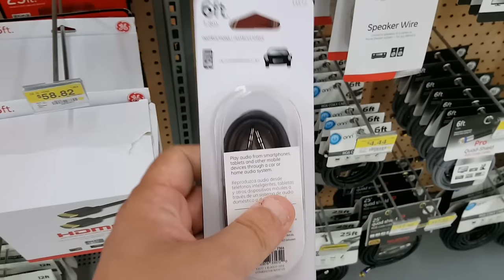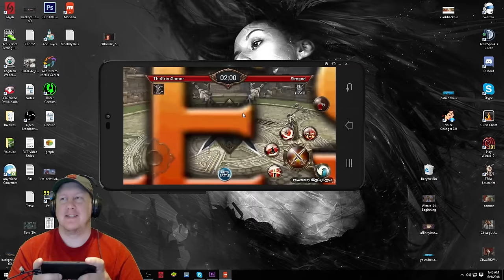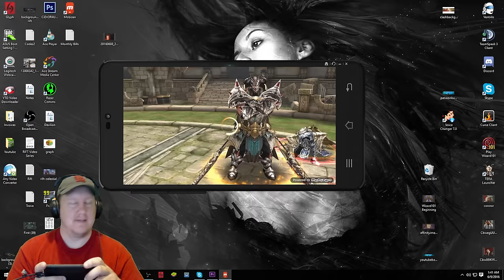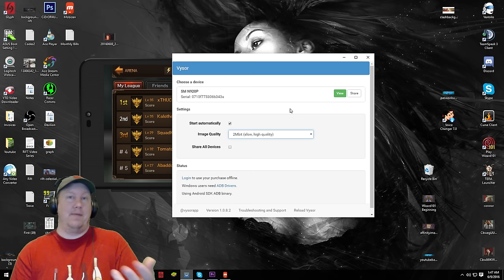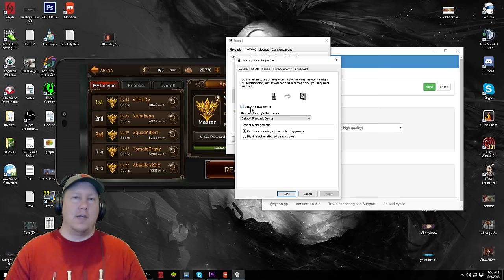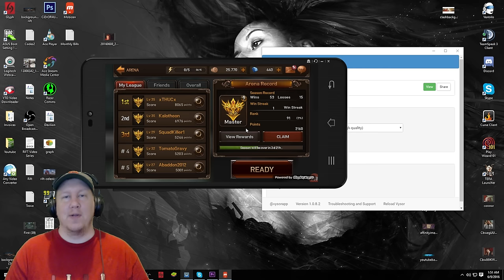GrimIRL ✪ RECORDING MOBILE GAMES! ✪ Vlog